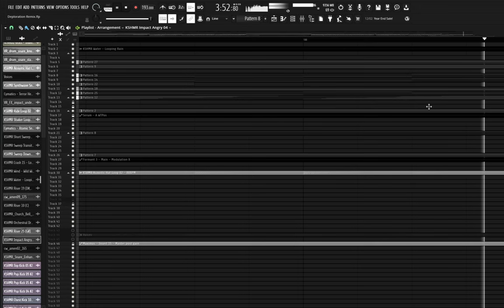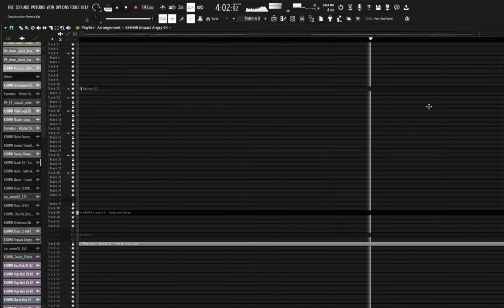Deploration Remix (unfinished SCRAPPED) - VD&B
deploration remix! scrapped due to poor mixing choices and the inability to make decent sounding vocals for it

original song by @shred_Boi
thumbnail by @tristlol